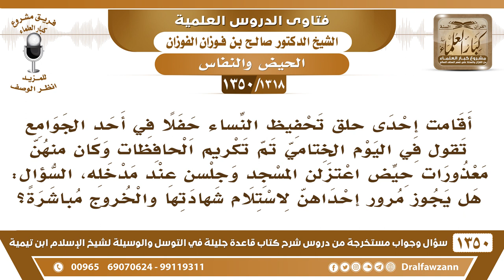[1318 /1350] أقيم حفل في تحفيظ النساء وقد جلسن الحيض عند مدخل المسجد، ثم تمر إحداهن لاستلام الشهادة؟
-[1318 /1350] السؤال: أقامت إحدى حلق تحفيظ النساء حفلًا في أحد الجوامع تقول في اليوم الختامي تم تكريم الحافظات وكان منهن معذورات حيض اعتزلن المسجد وجلسن عند مدخله، السؤال: هل يجوز مرور أحداهن لاستلام شهادتها والخروج مباشرةً؟
الجواب: لا بأس بذلك، دخول الحائض المسجد لأخذ حاجة ولا تجلس لا مانع من ذلك، ﴿إِلَّا عَابِرِي سبِيلٍ﴾، النبي صلى الله عليه وسلم أمر عائشة أن تناوله الخمرة من المسجد وهي حائِض، فمرور الحائض أو الجنب مع المسجد مجرد العبور لا بأس به، ﴿لَا تَقْرَبُوا الصَّلَاةَ وَأَنْتُمْ سكَارَى حَتَّى تَعْلَمُوا مَا تَقُولُونَ وَلَا جنُبًا إِلَّا عَابِرِي سبِيلٍ حَتَّى تَغْتَسلُوا﴾ [النساء: 43].
للاشتراك في قناة الشيخ صالح الفوزان
أسئلة وأجوبة من شرح قاعدة جليلة ( 1350 ) مقطع

للاستفسار والإقتراحات والدعم
رئيس الفريق
لمشروع كبار العلماء